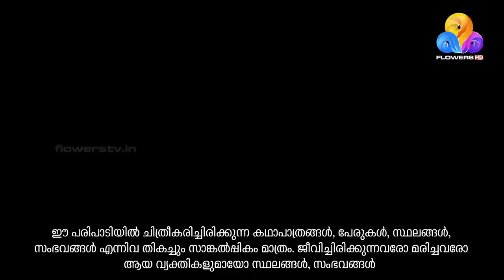Star Magic | Flowers | EP#381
Emaster Digital Education App
കേരള സിലബസിൽ 8 മുതൽ +2 വരെ..
ഏറ്റവും മികച്ച അദ്ധ്യാപകരുടെ Coaching Classes..

For exclusive deals for mobile phones, laptop, tablet, AC, TV at myG online. Free and fast delivery.